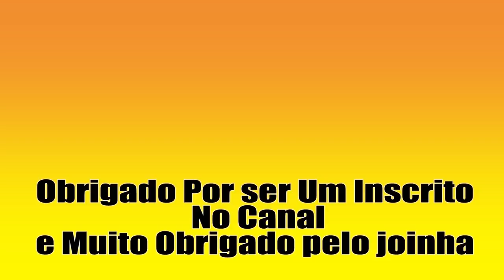50 videos da Einhell parte 7